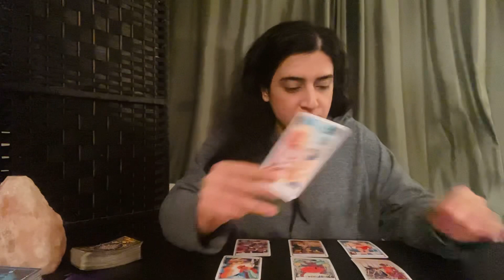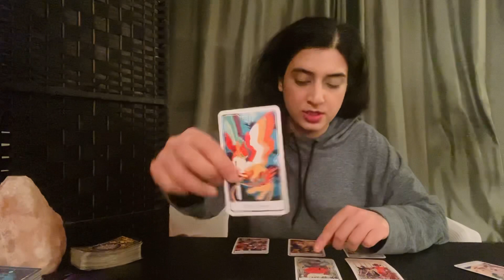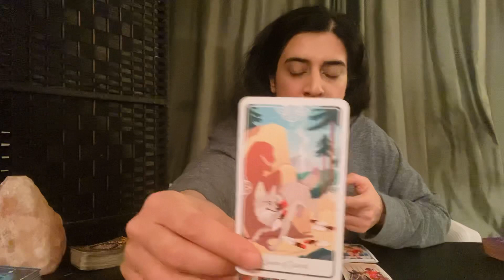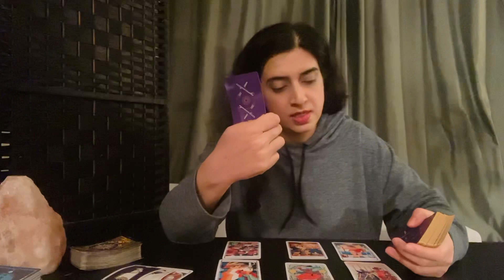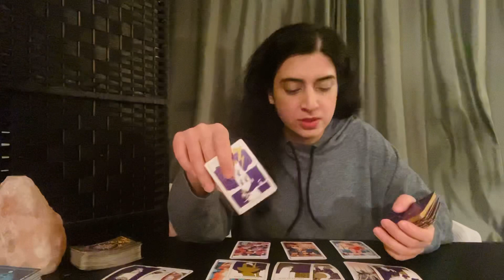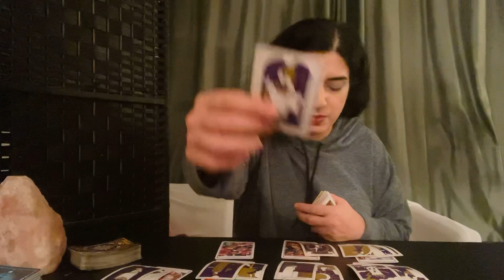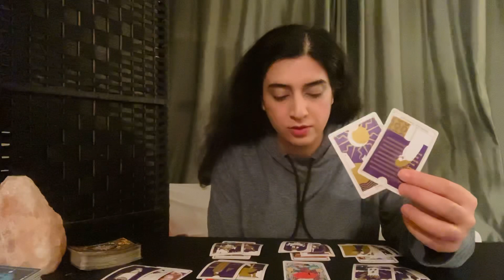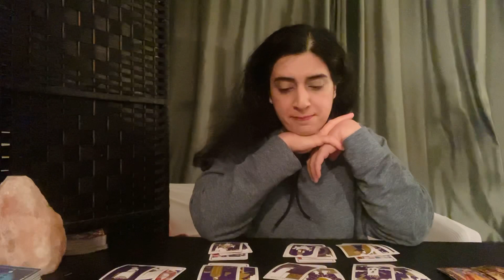TAURUS ♉️ - “THEY MADE A CHOICE OUT OF FEAR AND CONFUSION” February 2021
General Tarot Love Reading - TAURUS ♉️ - FEBRUARY 2021 READING

Not all tarot readers are the same. Tarot reading is based on our own experiences and how we interpret the cards.

70.00 USD - *Price Subject To Change* *First Come,  First Serve*

The reading will consist of a detailed You Vs Them video recording. I also include advice from Angel Cards. Further information will be sent through email.